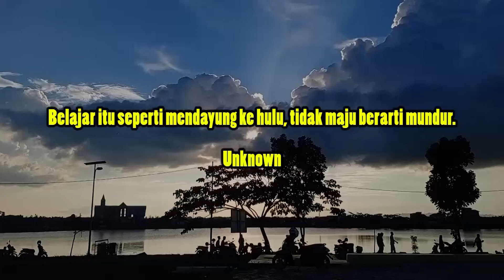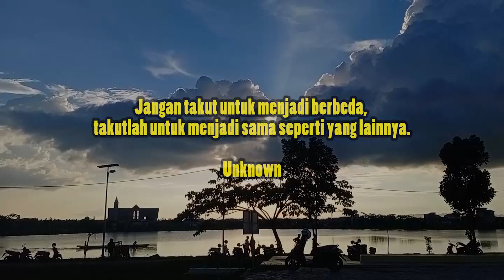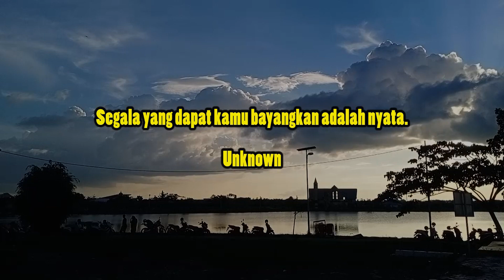Paksa dirimu untuk belajar